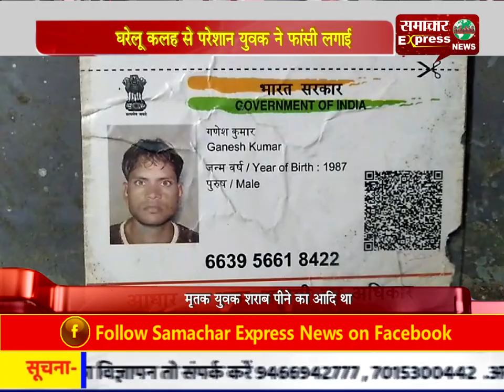घरेलू कलह से परेशान युवक ने फांसी लगाई